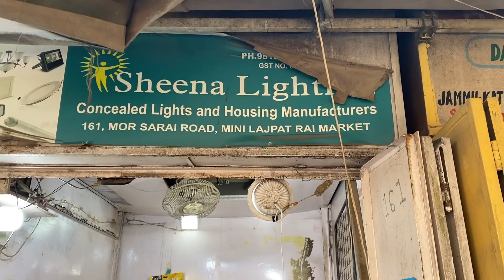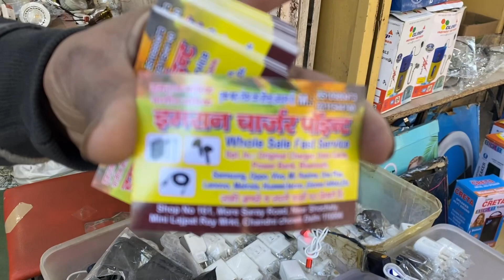Wholesale Market for mobile charger and data cable | Lajpat rai electronic market | Delhi -6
Best USB Cable For Fast Charging 4 1 1.5 M
Length | Under Budget ( 2200/-) Best Data Cable in 2022
Wholesale🤑 market for Speaker Subwoofer - ALL TYPES OF SPEAKERS 🔈🔈🔈 BIG Size DJ

1 hope u all doing great. Is
Toh aaj hum aa chuke hai Delhi ki sabse sasti mobile accessories market me I mean KAROL BAGH, GHAFFAR MARKET ME, aur is market me, main apko shop no - 111 ka tour karane wala hun jahan apko all types of mobile charges, Bluetooth speakers, data cables, neckbands, otg cables, di trolley, earphones & many more mobile accessories dekhne ko milegi, vo bhi ek wholesale price me.
I hope apko ye video bhi pasand ayegi
My first vlog -
• • Amplifier boards,.
1.All type clas d amplifier boards & all.
• • All types class d.
Online se sasta & origina
 ➡️Address -⬅️
Shop no - 161- Sheena electronic Lights  esome- IMPORTERS & WHOLESALERS OF MOBILE ACCESSORIES " ( more sarai road mini Lajpat rai market ,
Delhi - 110006
Deals in : All types of mobile accessories, like - mobile chargers,, data cables, Bluetooth speakers, earphones, Nech bands, mobile stands & all.
Shop owner mob.
Shop No 161
Mini Lair
ray Road, Near Shochaly,
 Contacts numbers ➡️ [ ]

Dj sapekar -a FA DJ sapekar
I Neet level BASS|| #...
Dj Plus B15-400 A ауа Speaker, Price?
DJ amplifier 500 wat wholesale DJ Mar...
bargaining I full video | jackson market k
All Amplifier Boards, Bt speaker ,Bt M
Cheapest original speaker JBL, SON
cheapest DJ cabinet I| are ais il best q
Car Sound System Price in Pakistan |
All mobile accessories , Bluetooth head
& Best Dj JBL Market In Kolkata 2023
Dj Speaker! Bass Speaker 38 Bass IT
Cheapest home theater music systems,
JBL, sony, car speaker, amplifier speake

ne 350-/mobile accessorie wholesale - All types of woofers & speak Cctv camera market | Camera only इससे सस्ता आपको कही नही मिलेगा | Car Interiors Old Lajpat ray Market, old lajpat rai electric सबसे सस्ते Dj Amplifiers, car truck tract Spin The Wheel Challenge With Custom.King of Gaffar Market New Ultra Wat कौड़ियों के दाम पर खरीद ! Cheapest Mobile